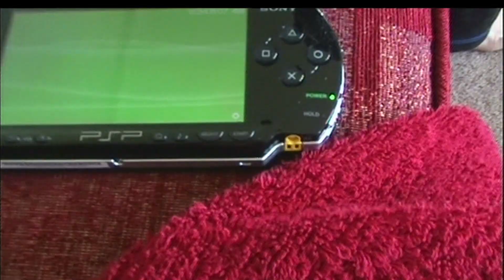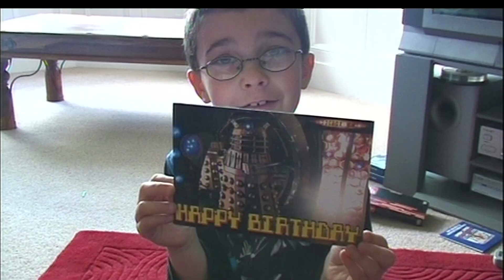Benjamins 7th Birthday with Ollie